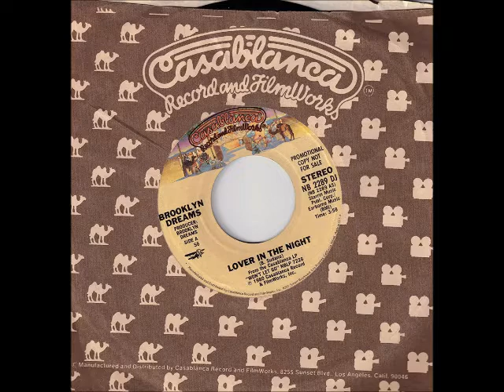Brooklyn Dreams & Donna Summer - Lover in the Night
From the 1980 album, Won't Let Go